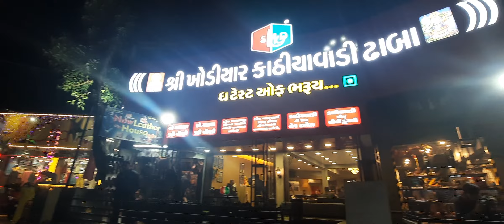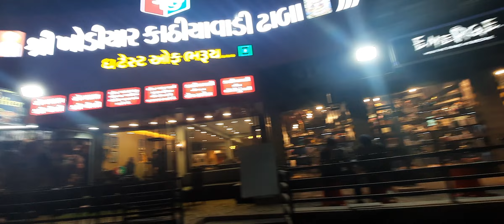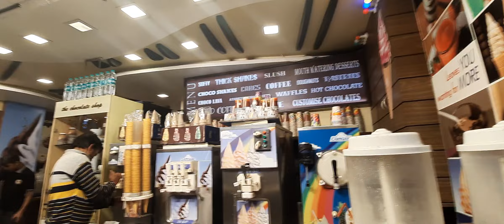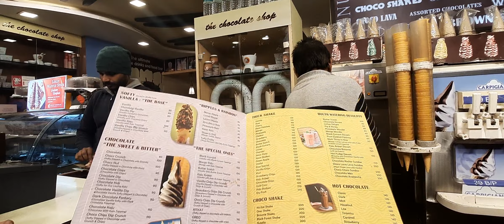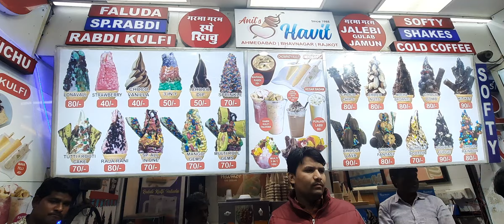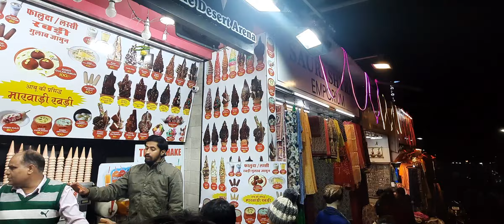सर्दी में माउंट आबू की गरमा गर्म रबडी,दूध जलेबी, दूध गुलाब जांबु, दूध फिणी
सर्दी में माउण्ट आबू की गरमा गर्म रबडी,दूध जलेबी, दूध गुलाब जांबु, दूध फिणी mountabu rajasthan @indiasexperiencewithnalin5029